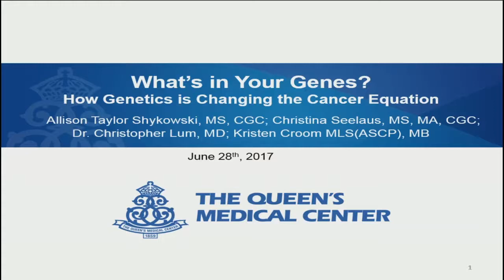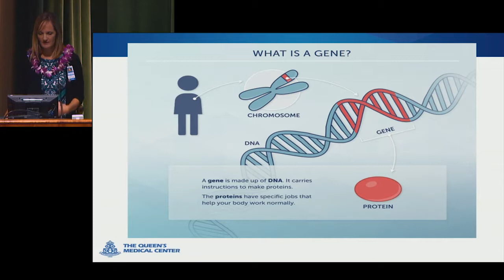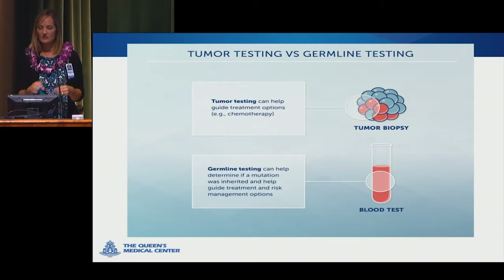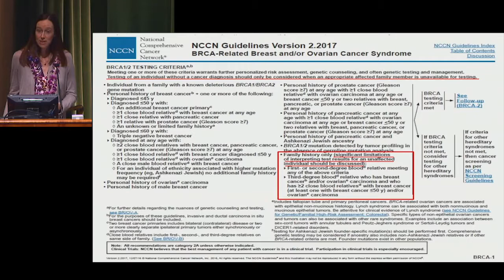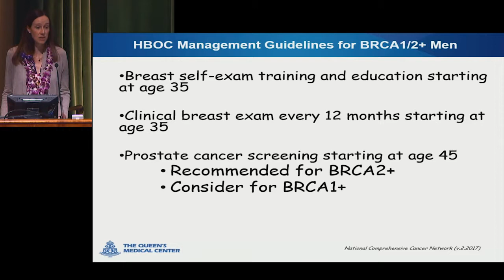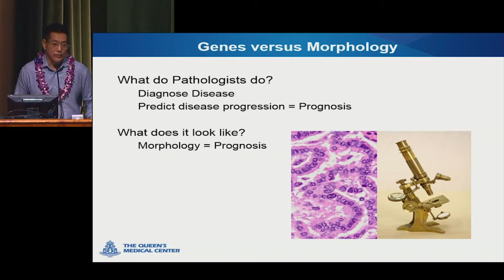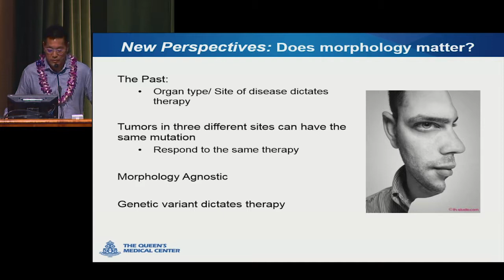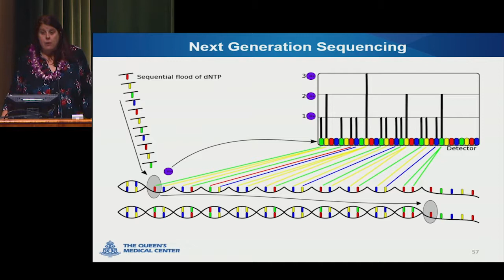Speaking Of Health: What's in Your Genes? How Genetics is Changing the Cancer Equation